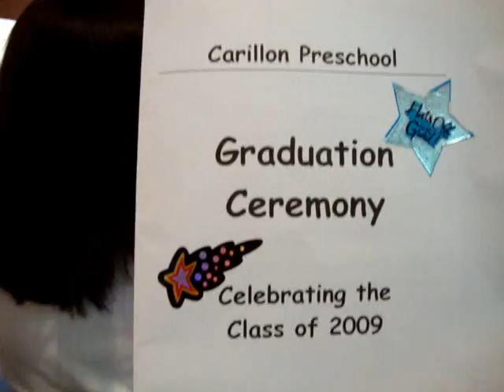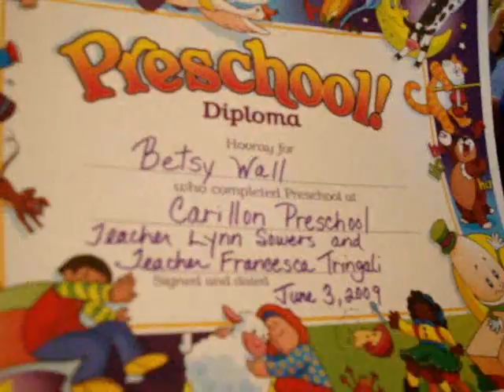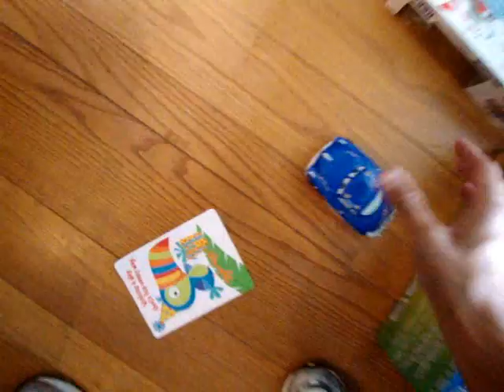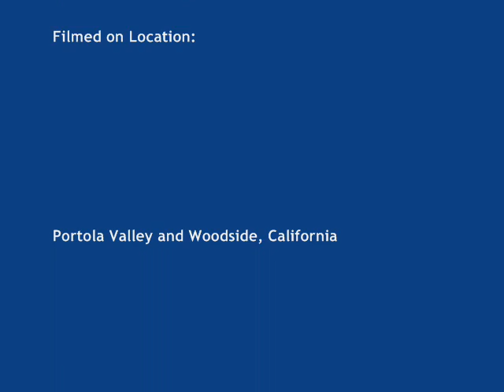June 2009: Betsy's Graduation and Dance Recital, Charlie's 3rd Birthday, and more